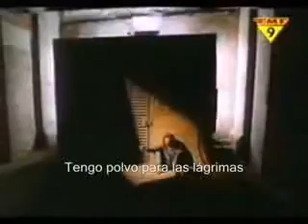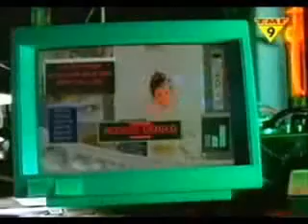AEROSMITH HOLE IN MY SOUL SUBTITULADO